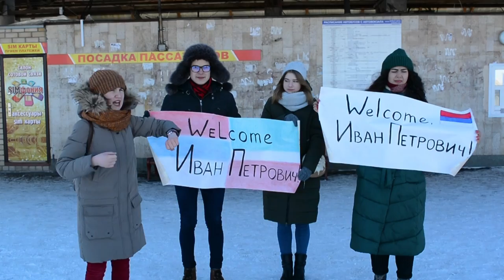КОРОЧЕ ГОВОРЯ,СТУДЕНТ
⬇️ РАЗВЕРНИ ПОЛНОСТЬЮ  ⬇️
⭐ПОДДЕРЖИ МОИ СТАРАНИЯ⭐

то часть средств от покупки вернуться реальными дэнгами.

🎧Музыка из видео:
Non_Piu_Andrai

❓FAQ
📸 АППАРАТУРА :

🎸 УКУЛЕЛЕ:
концерт Flight DUC 323 MAH/MAH
сопрано Flight TUSL-35 DB
🎸 ГИТАЛЕЛЕ:
Flight GUT 350 SP/SAP
Ты супер!